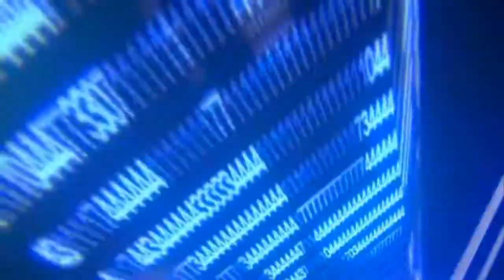Chicas Mentirosas - Baile - 52 Aniversario IMLI - 2 BTC A y B - Comayagua - 2014 - By Manry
Este fue el baile de las CHICAS MENTIROSAS de Segundo Técnico en Computación A y B del Instituto Marista La Inmaculada en el marco de su 52 Aniversario en este 2014 en la ciudad de Comayagua, Honduras.

Para mi... ellas merecían algún lugar en la premiación. FELICIDADES